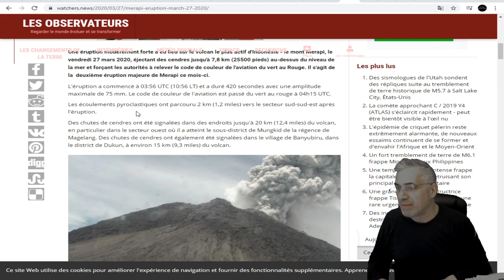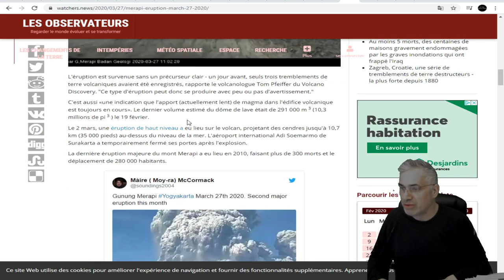DERNIÈRE HEURE;Forte éruption au volcan Merapi - cendres à 7,8 km (25 500 pieds)